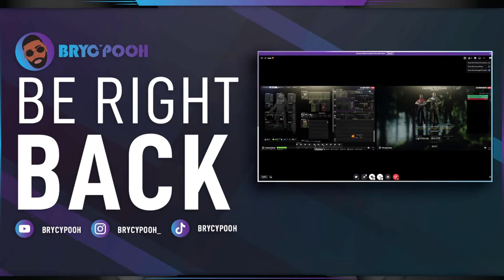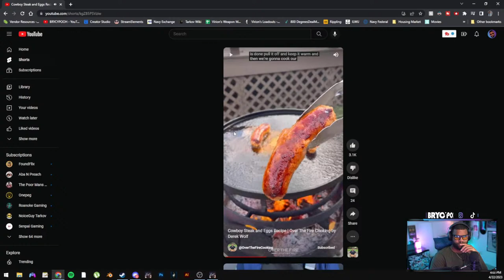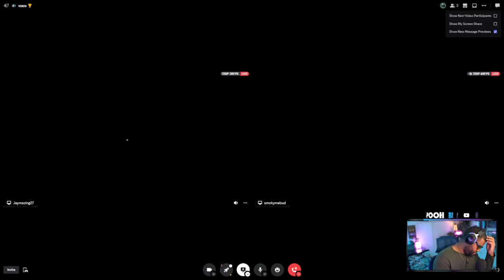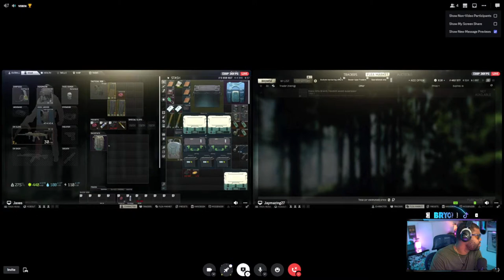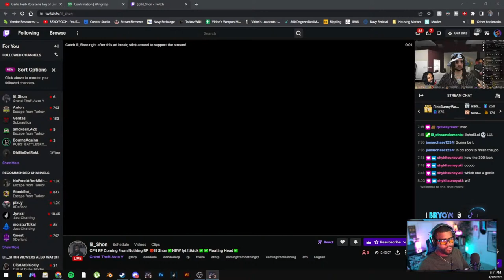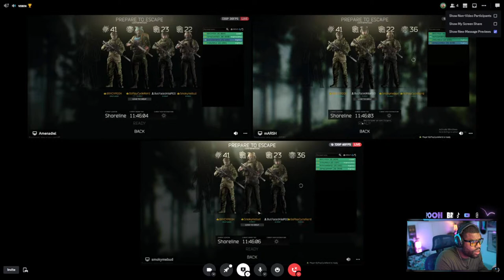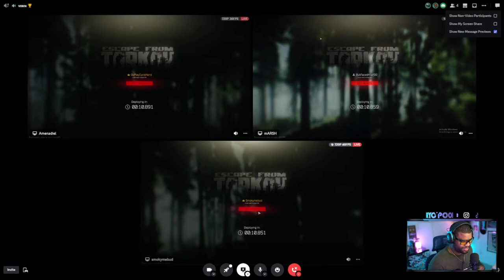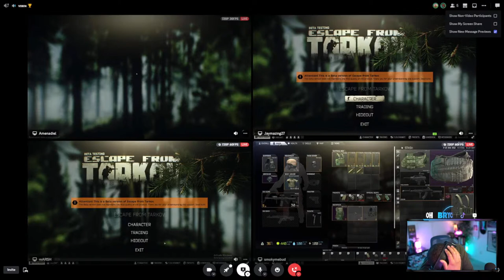🔴🎥 LIVE - Handsome Black Man YEE 👍🤪👎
HBM - HANDSOME BLACK MAN, F4ther, and professional graphic designer. Really just a grown ass dad trying to play some video games when I can and how I can YEE.